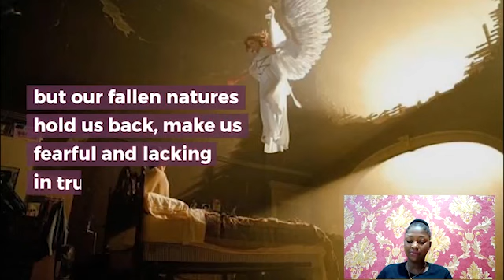Pray this Powerful Prayer to St Michael the Archangel for Protection Against all Evil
Pray this Powerful Prayer to St Michael the Archangel for Protection Against all Evil. This guardian angel prayer to St Michael, the greatest of all Archangels is very powerful. Pray it now.